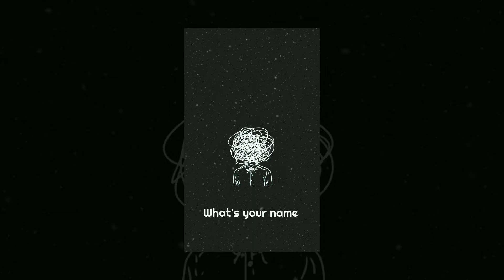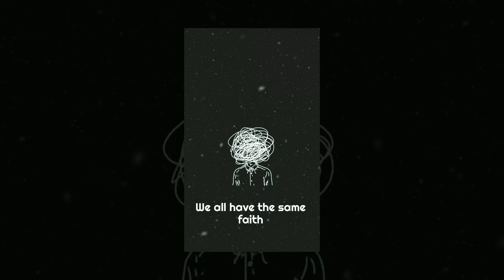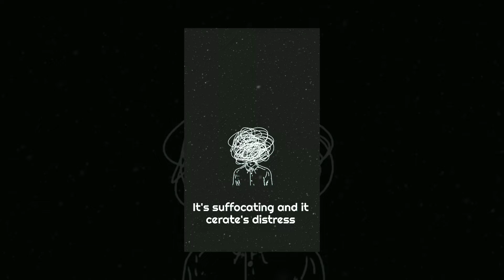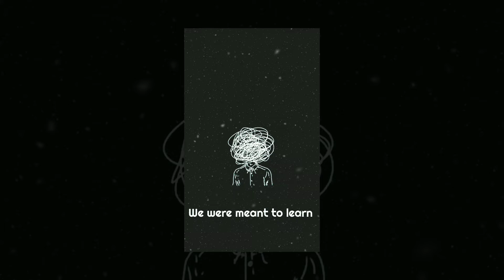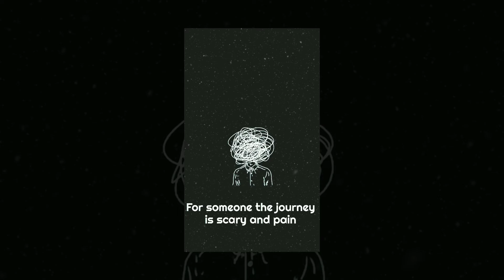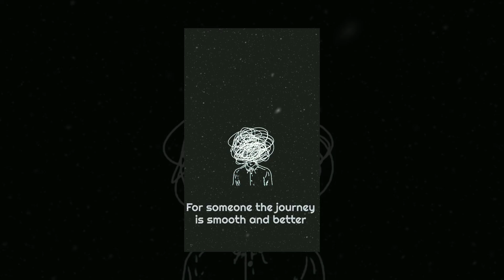Mr.Gordish - Who Are You(cancer cells)